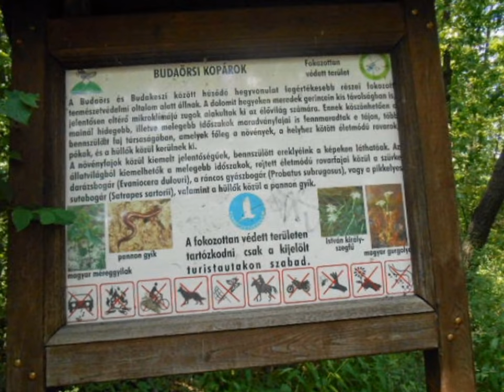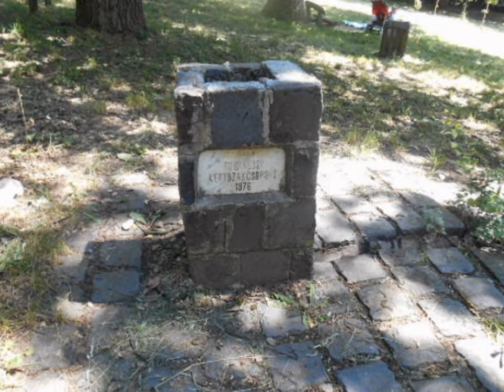Budai-hegyek egy napja 2014. május 9.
Budai-hegyek egy napja
2014. május 9.